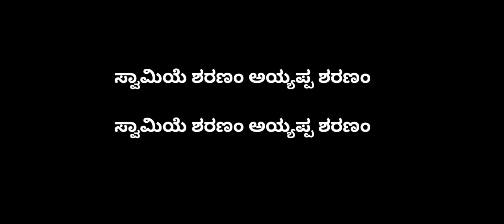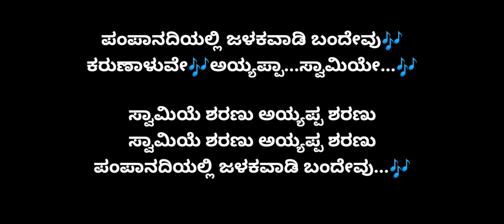ಪಂಪಾನದಿಯಲ್ಲಿ ಜಳಕವಾಡಿ-ಕರೋಕೆ PAMPANADIYALLI JALAKAVAADI KANNADA DEVOTIONAL AYYAPPA KARAOKE BY YESUDAS